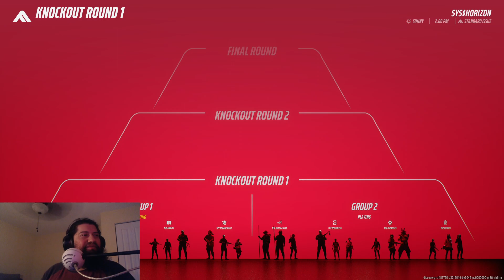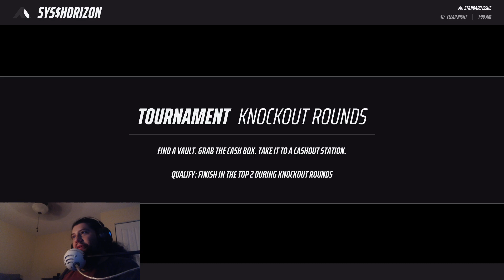Highlight: Going on a World Tour of losing my mind | The Finals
First World Tour of the day game win -- Watch live